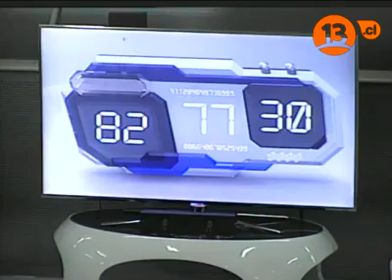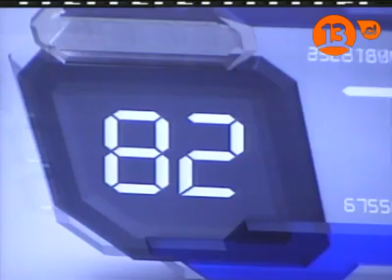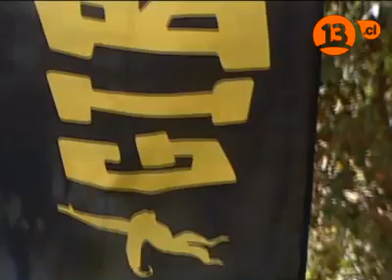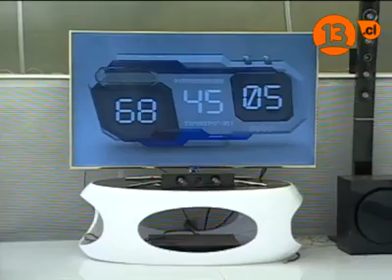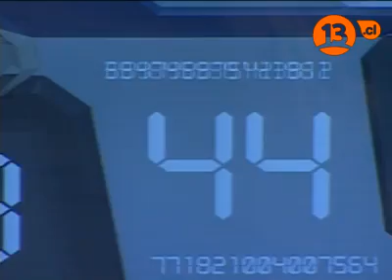Capítulo 40, parte 2 | Mundos Opuestos